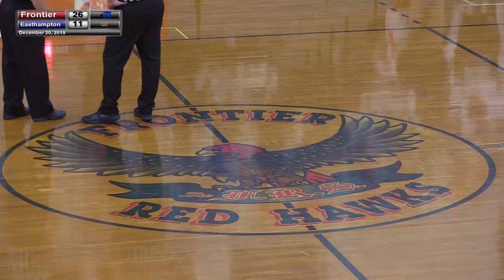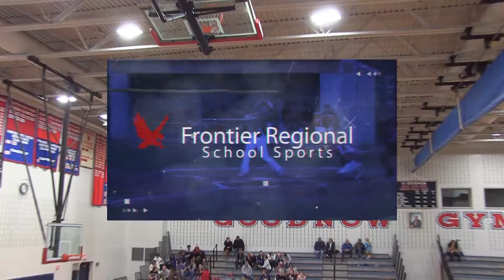Frontier Regional School Boys Basketball v Easthampton